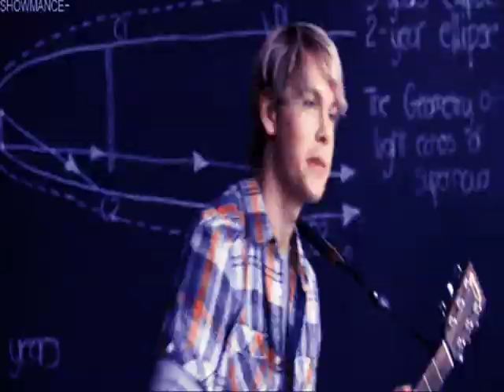Rachel and Sam (Samchel)/// She will be loved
Glee. Sam loves Rachel but she is dating with Finn. Finally, Rachel discovers that she loves Sam but it's too late

Song: She will be loved (Maroon 5)